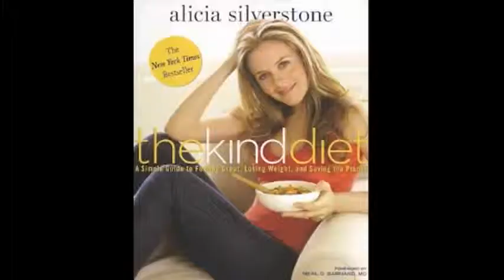Playtime with my 2 year old!!!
How do you play with your baby, toddler, child??
Any creative ideas for play you would love to share?!
This is how I play with my 2 year old:)